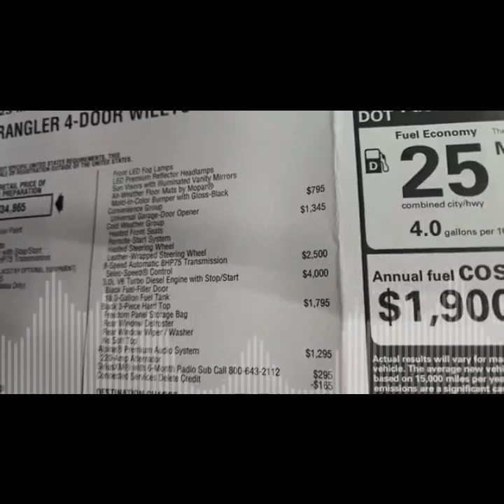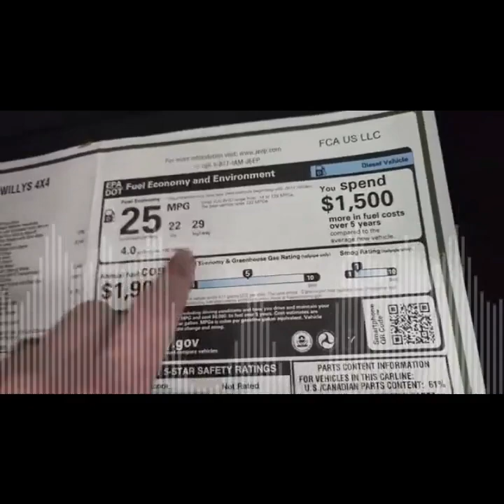8 1 Jeep Wrangler 4 Door Willys 4x4 Gray 2